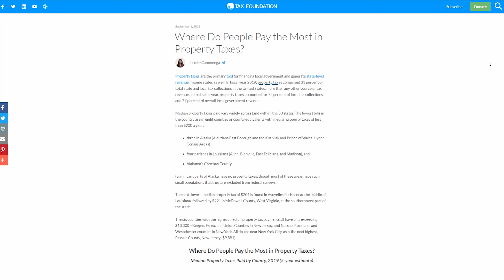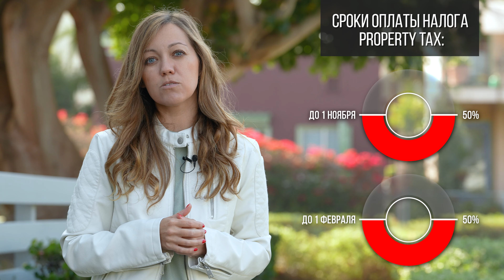НАЛОГ НА НЕДВИЖИМОСТЬ В США: ставки в разных штатах и сроки оплаты. Дом в США.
Сколько составляет налог на недвижимость при покупке дома в США? Когда и как Вы должны его оплачивать? Насколько отличаются ставки в разных штатах и где она выше - в Калифорнии или Техасе?

В этом выпуске отвечаю на одни из самых важных вопросов, которые возникают у всех покупателей при покупке дома в США.

Список всех 50-ти штатов и налоговая ставка Property Tax в каждом из них

Содержание:
0:00 Вступление
0:36 Налог на недвижимость в США
0:50 Средняя сумма налога в США
1:10 История налога
1:46 Оценка Net Worth
2:18 На что идут эти налоги?
3:30 Сроки и форма оплаты налогов
4:35 Размер налога на недвижимость
5:34 Последствия неуплаты налога
6:06 Налоги в разных штатах США
7:00 Налог в Лос-Анджелесе
7:18 Налоги в Техасе
7:40 Как со мной связаться

Мои услуги для Вас, покупателей в США, абсолютно БЕСПЛАТНЫ.

Моя лицензия агента по недвижимости штата Калифорнии DRE 2048563​.